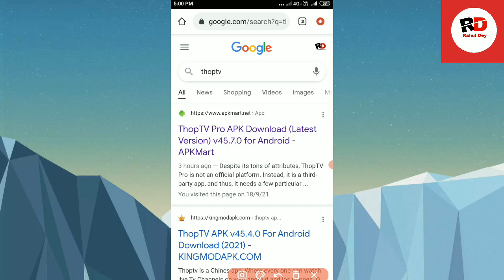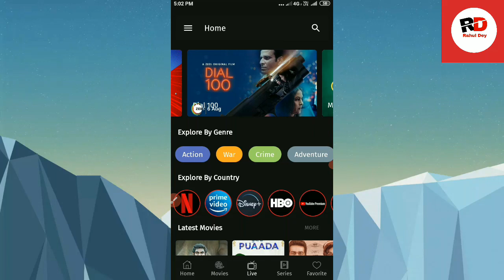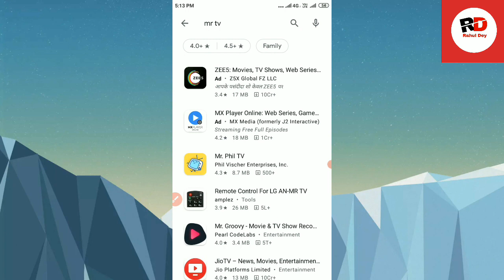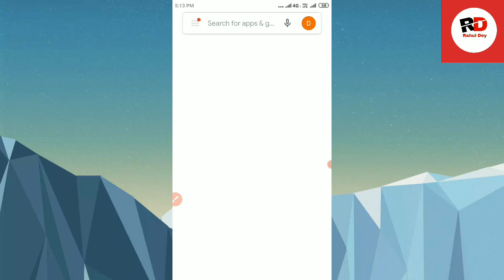IPL Free Mein Kaise Dekhe 2021 | Ipl Live Match Kaise Dekhe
ipl free main kaise dekhe 2021 | ipl live match kaise dekhe | free main ipl Kaise Dekhe

dosto ap free me ipl match dekh na chahte ho to is video me apko puri jankari mil jayega